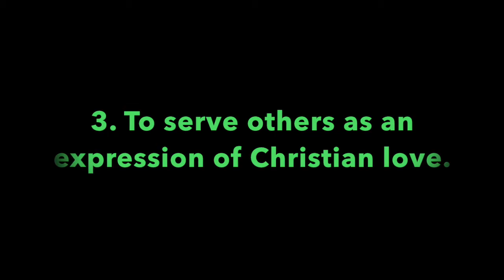Pleasant Green Sunday School Lesson 11-1-2020, Minister, Cedric Hardin